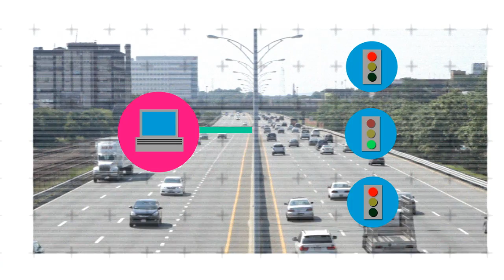Smarter Cities: Traffic Control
Christos Cassandras, BU Professor and Head of the Division of Systems Engineering, talks about the future of traffic control in cities.